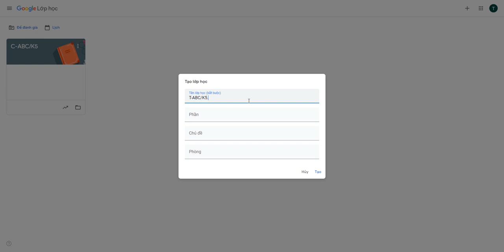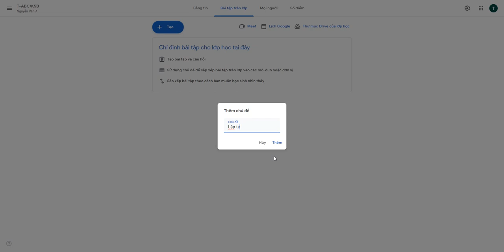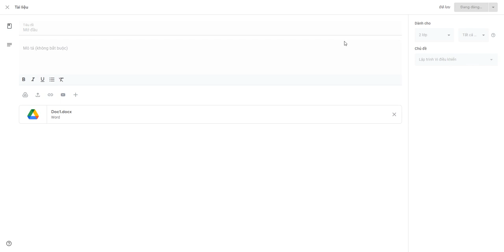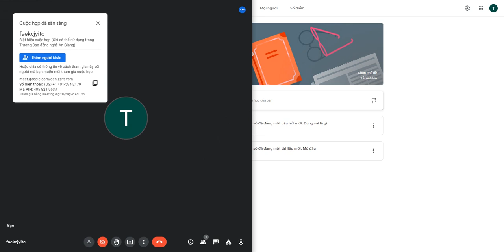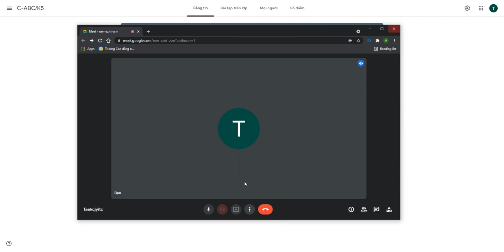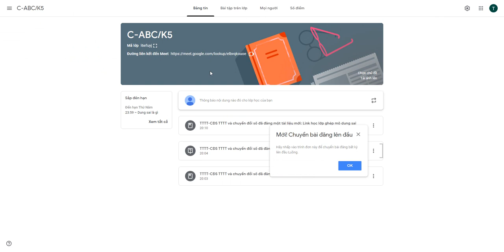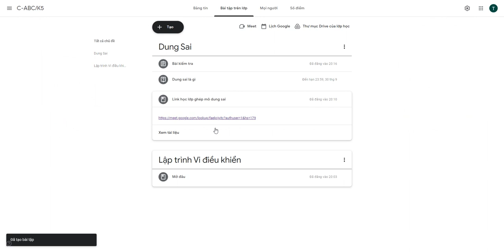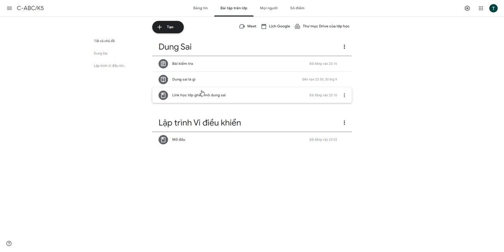Hướng dẫn một số mẹo sử dụng Classroom dành cho GV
Mọi thắc mắc mọi người cmt bên dưới.